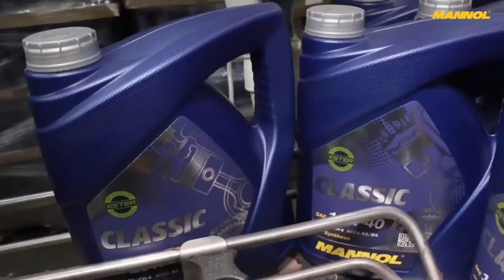MANNOL Classic 10W-40 7501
Universal ester-containing HC-synthese engine oil for modern gasoline and diesel engines with and without a turbocharger, both multi-valve and direct injection, including "old" brands and high mileage vehicles. Designed according to the requirements of European manufacturers.